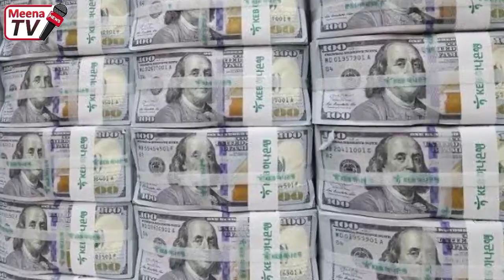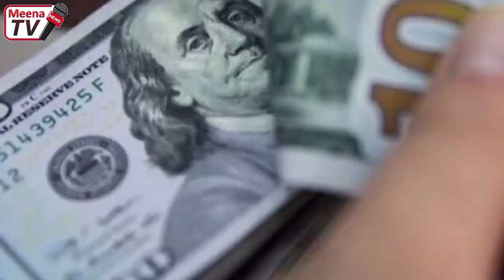د نن ورځی 8 تازه مهم او وروستی خبرونه 2022/8/5